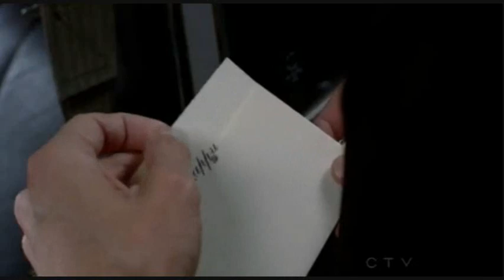the mentalist 4x23 do you give up yet ?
Red Rover, Red Rover:
Red John taunts Jane on the eighth anniversary of his wife and daughter's death. With Jane's attention diverted and his concentration wavering, the current investigation and his CBI career are put at risk.

i don't own the mentalist